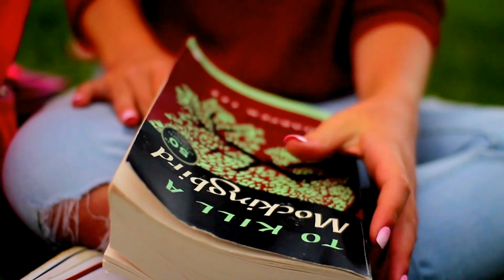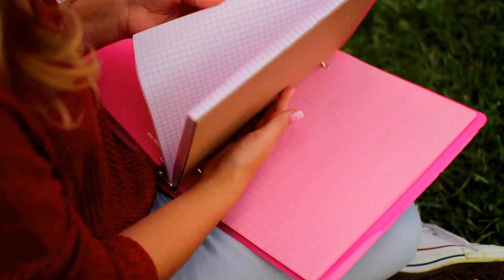Whats in my backpack?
What I'm wearing:
Orange sweater- Forever 21
Gold spike necklace: UO
Jeans- Hollister
Camera and lens used: Canon rebel t5i and 50mm 1.4 lens
FAQ:
How old are you?
13
Is that your real voice?
Yes
What editor?
Final cut pro
STALK ME:)
Instagrams- @ella_elbells, @ella_elbellsx

Hi I'm Ella Elbells and I am a 13-year old girl who loves anything DIY, lifestyle, beauty and fashion-related! I post videos on food, style, advice and so much more! I also love filming routine videos and tags so you guys can get to know me. You can expect to see seasonal videos too like Back to School, Halloween, Summer and Holiday videos!